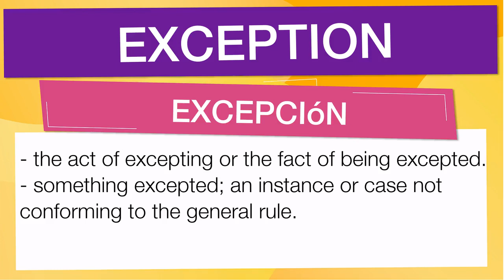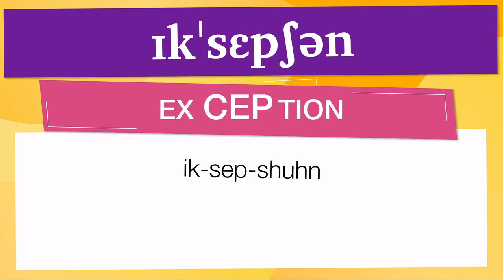English vocabulary: 'EXCEPTION'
En esta Clase de inglés aprenderemos la palabra EXCEPTION (excepción) con ejemplos de series de televisión

EXCEPTION significa:

- The act of excepting or the fact of being excepted.
- Something excepted; an instance or case not conforming to the general rule.
- An adverse criticism, especially on a particular point; opposition of opinion; objection; demurral: a statement liable to exception.
-  Law.
- An objection, as to a ruling of the court in the course of a trial.
- A notation that an objection is preserved for purposes of appeal: saving an exception.
-  take exception,
- To make an objection; demur: They took exception to several points in the contract.
- To take offense: She took exception to what I said about her brother.
- The act of excepting or fact of being excepted; omission
- Anything excluded from or not in conformance with a general rule, principle, class, etc
- Criticism, esp when it is adverse; objection
- Law
- (formerly) a formal objection in the course of legal proceedings
- Law
- A clause or term in a document that restricts the usual legal effect of the document
- Take exception
- (usually foll by to)
- To make objections (to); demur (at)
- (often foll by at)
- To be offended (by); be resentful (at)

Let's see how 'EXCEPTION' is used in Advanced English vocabulary:

- a statement liable to exception. : una declaración sujeta a excepción.
- saving an exception. : guardando una excepción.
- They took exception to several points in the contract. : Se opusieron a varios puntos del contrato.
- She took exception to what I said about her brother. : Ella se opuso a lo que dije sobre su hermano.
- The same Pediatrics journal notes that 17 states have some form of exception to the standard parental consent requirement. : La misma revista Pediatrics señala que 17 estados tienen alguna forma de excepción al requisito estándar de consentimiento de los padres.

Para aprender es importante saber el vocabulario en inglés con promunciación, EXCEPTION se pronuncia ɪkˈsɛpʃən en el IPA o [ ik-sep-shuh n ]